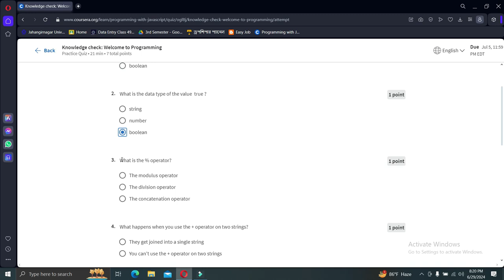Knowledge check: Welcome to Programming Coursera | Programming with JavaScript Meta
Rain and Tears by Neutrin05   / neutrin05